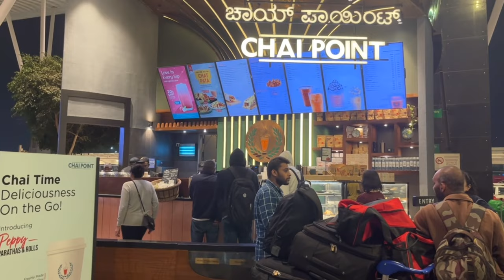Vlog #77 INDIA 🇮🇳 After 7 years….. |Calgary-Tibetan